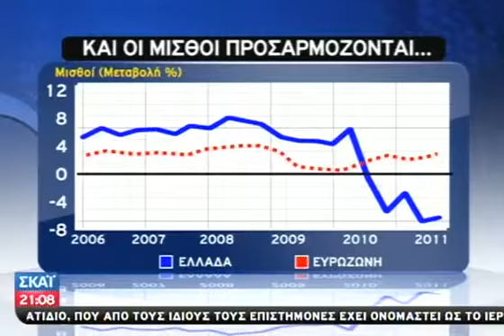Δυσοίωνες προβλέψεις στην έκθεση του ΔΝΤ - 13/12/2011